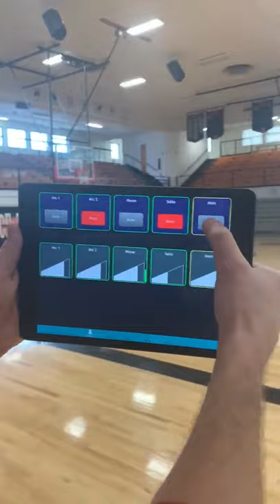Quick Overview of Gym Sound System at Flathead High School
Brief video showing the ease of function and low latency between the iPad and mixer.